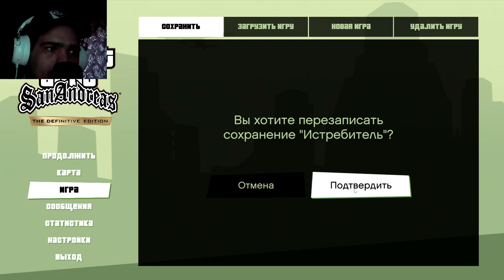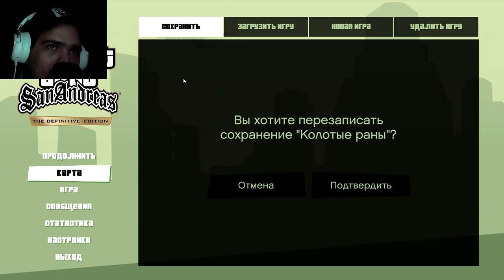ВОЗВРАЩАЕМ ОСОБНЯК ОБРАТНО.. ЗАПИСЫВАЕМ ХИТЫ.. ► GTA:SA DEFINITIVE EDITION [#13]